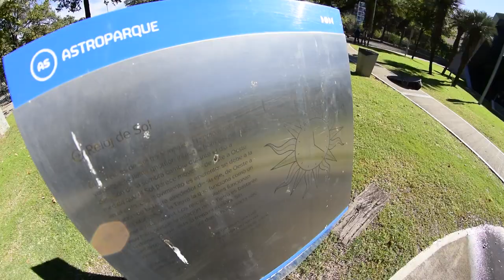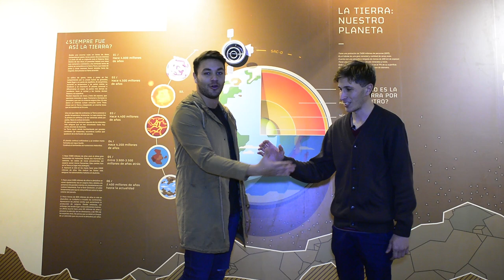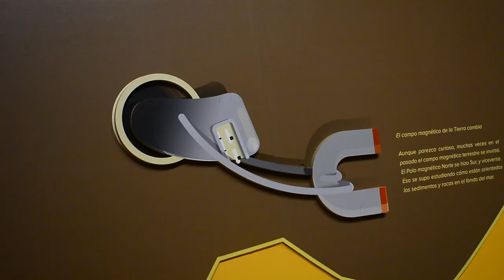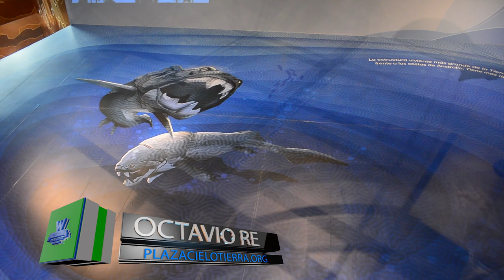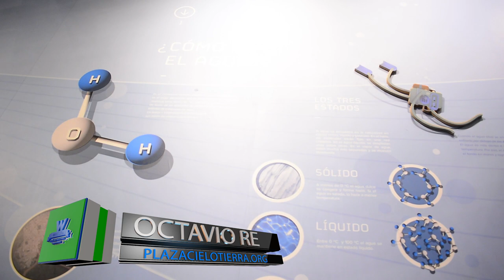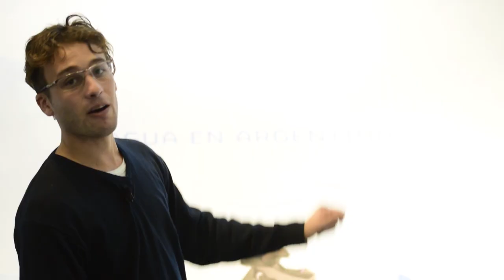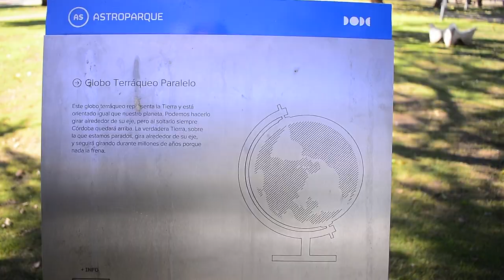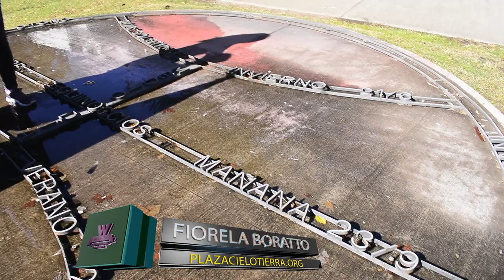WAKE UP tv #20 2018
Realizamos este programa íntegramente en el espacio de PLAZA CIELO TIERRA en la ciudad de Córdoba.
Para visitar el lugar, podés solicitar visitas a los TE: (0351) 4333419 – (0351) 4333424.

Miércoles a viernes:
Visitas educativas: 9:00hs a 11:00hs y de 14:00hs a 16:00hs
Visitas guiadas: 11:00hs a 12:30hs y de 16:00hs a 17:30hs
Visitas no guiadas: 13:00hs a 14:00hs y de 18:00hs a 19:00hs
Sábados, Domingos y Feriados:
Visitas guiadas: 14:30hs a 16:00hs y de 16:00hs a 17:30hs
Visitas no guiadas: 18:00hs a 19:30hs

Agradecemos al director del espacio, Dr. Daniel Barraco. a la encargada de comunicación Institucional, Laura Gigli, y a los guías: Fiorela Boratto, Federico Simondi Romero, Camilo Barra y Octavio Re.